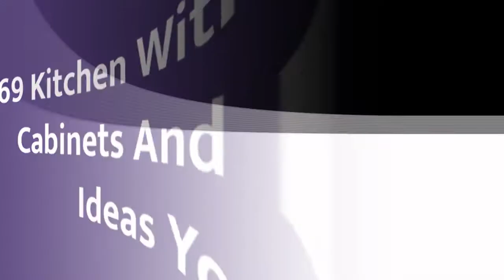75 Kitchen With Stainless Steel Cabinets And Pink Cabinets Design Ideas You'll Love ⭐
0:00:00 - Intro
0:00:12 - Kitchen With Stainless Steel Cabinets And Pink Cabinets Design Ideas You'll Love: Inspirations 1 to 25
0:03:03 - Kitchen With Stainless Steel Cabinets And Pink Cabinets Design Ideas You'll Love: Inspirations 26 to 50
0:06:07 - Kitchen With Stainless Steel Cabinets And Pink Cabinets Design Ideas You'll Love: Inspirations 51 to 75

Hey hello!